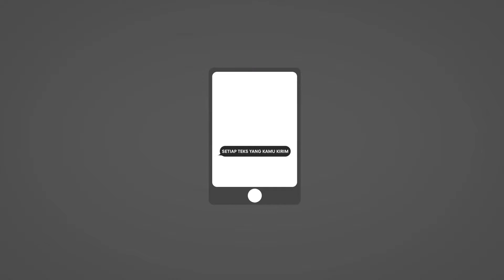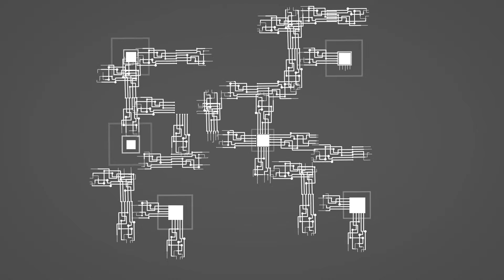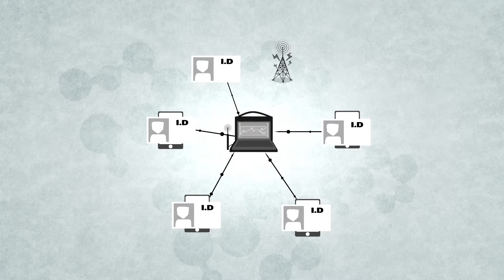Apakah Surveillans komunikasi itu? | Privacy International